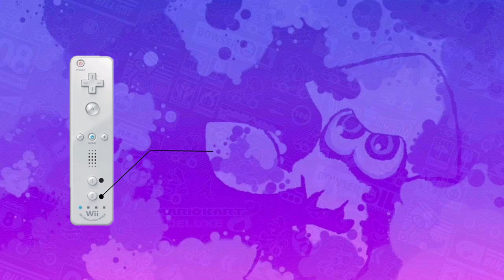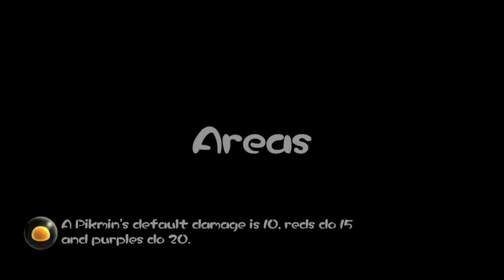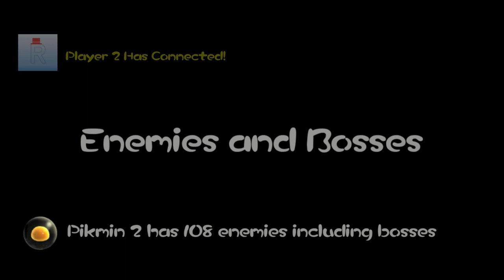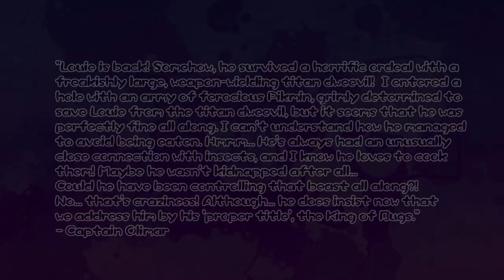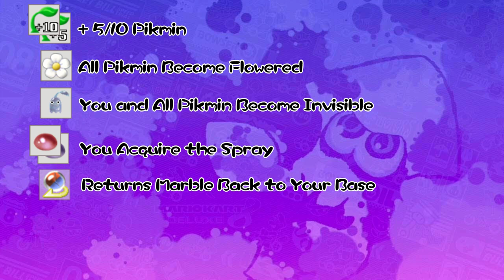Pikmin 2: Time is a Construct - Lucas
Pikmin 2 is a long gruelling game but it doesn't mean it has no merit, it's still an enjoyable experience!

Time stamps:
00:00 - Intro
00:45 - Development History
01:38 - Story
02:51 - Gameplay
04:52 - Areas
07:43 - Caves
10:00 - Enemies and Bosses
16:00 - Treasures
17:09 - Extra Modes
19:12 - Summary
20:34 - End Card